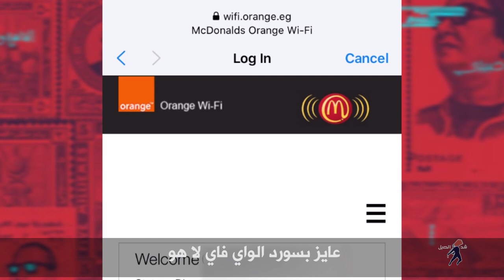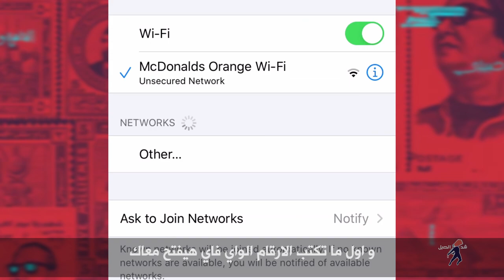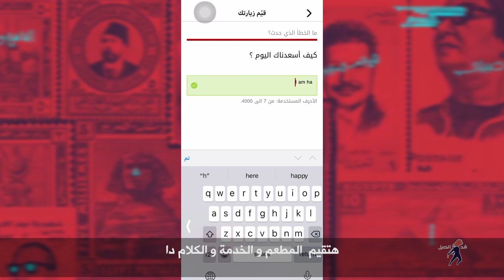هو ماكدونالدز للاغنياء بس؟ | Is McDonald's only for the rich?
هو ماكدونالدز للاغنياء بس؟
 في الفيديو دا هنستغل ماكدونالدز اسواء استغلال في كل مره نزوره فيها

تقدر تفطر في ماكدونالدز باقل من 10 جنية؟